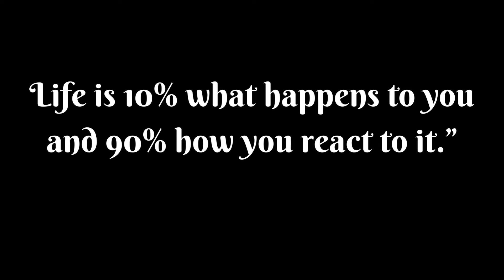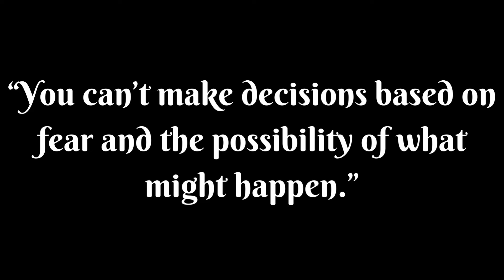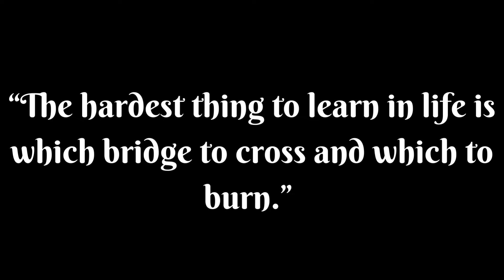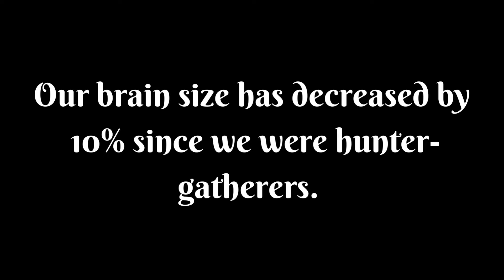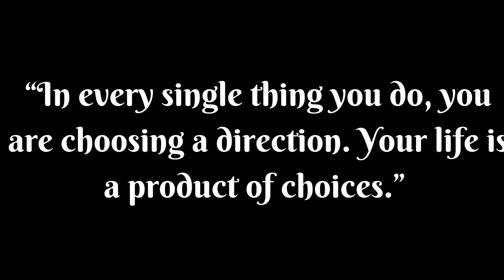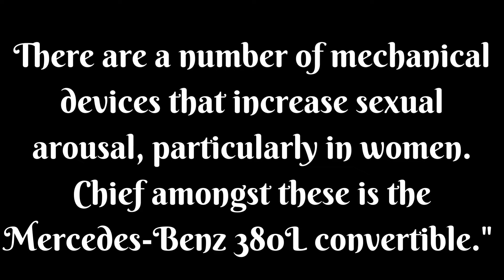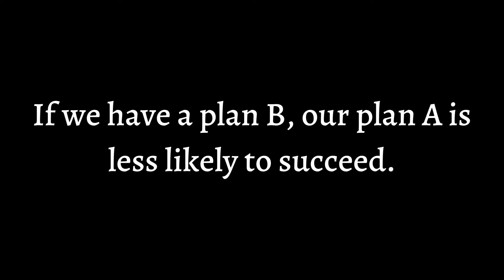If her bra matches her panties | Psychological Facts | Quotes